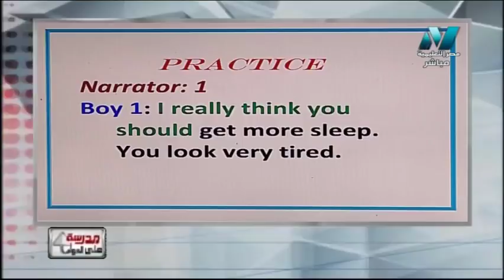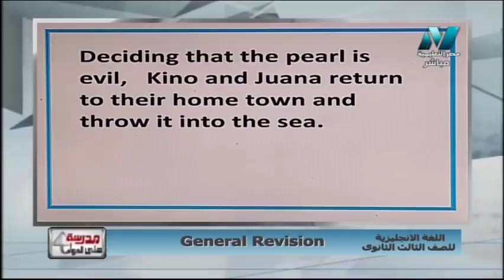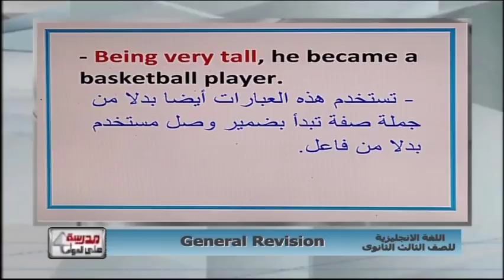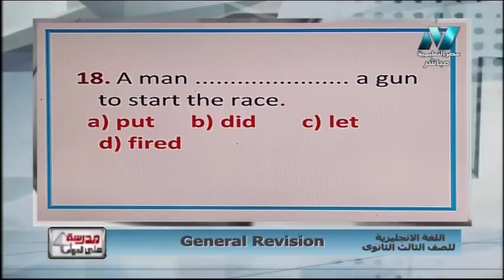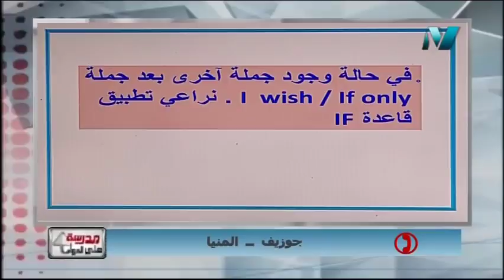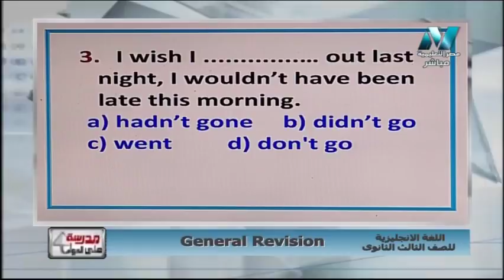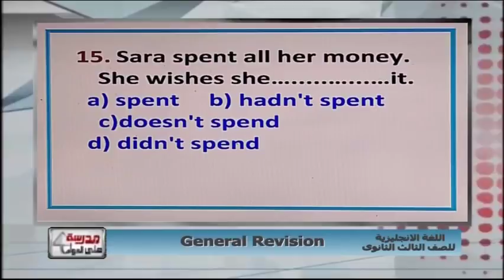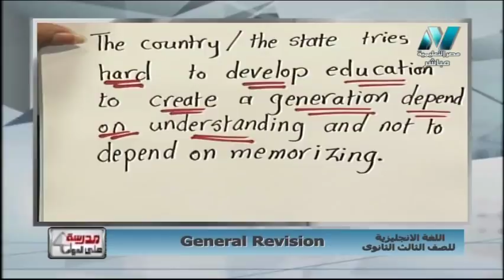لغة إنجليزية الصف الثالث الثانوى 2019 - مراجعة عامة على المنهج 16-5-2019